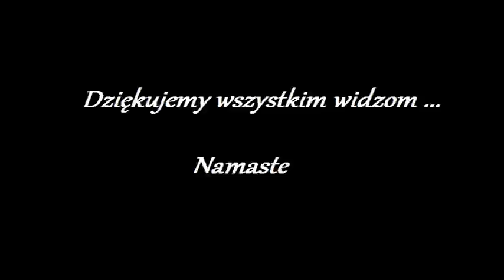Moja regresja pod Hipnoza "Michal" 22.0 - Klony, Watykan !!!